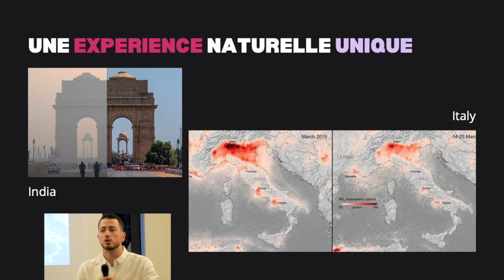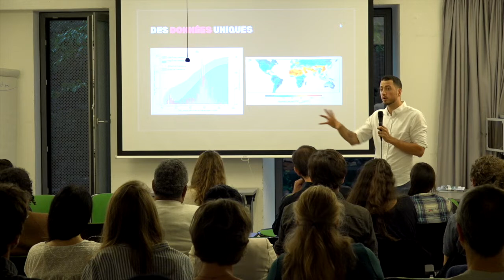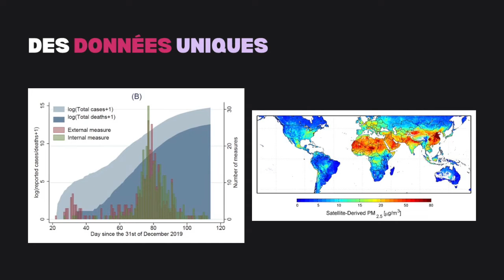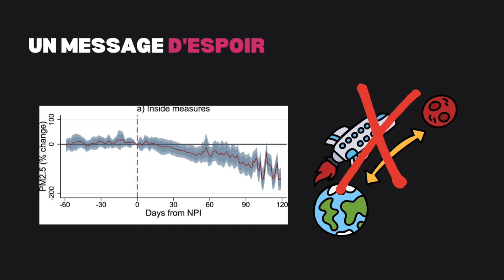Quoi de neuf docteur Sauver le monde depuis son canapé UNIL Espace Dickens